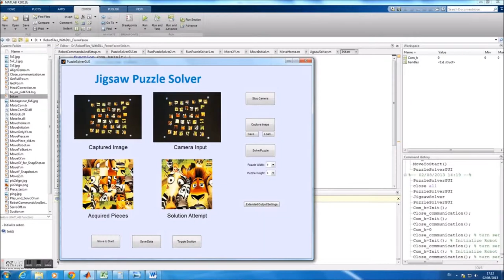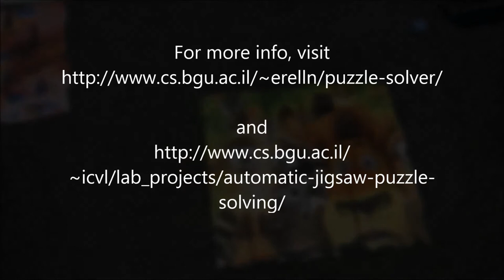Robotic Jigsaw Puzzle Solver - With Explanation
Robotic jigsaw puzzle solver, solving perfectly and completely automatically a puzzle of 36 square pieces.

Senior year engineering project by Nadav Erell and Roey Nagar.
Advisors: Prof. Ohad Ben-Shahar, Dr. Rami Hagege